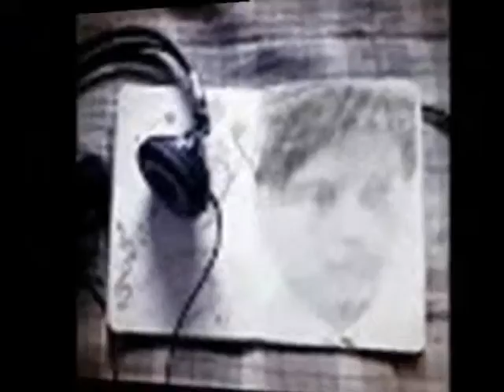Wake up honey get up time , - Miftachul Wachyudi (Yudee)